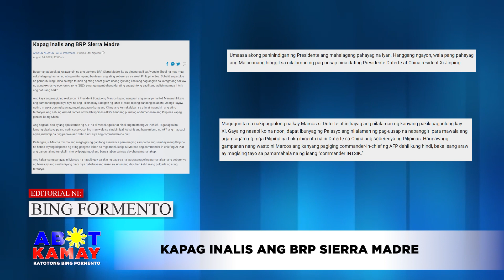8 25 23 BRP SIERRA MADRE